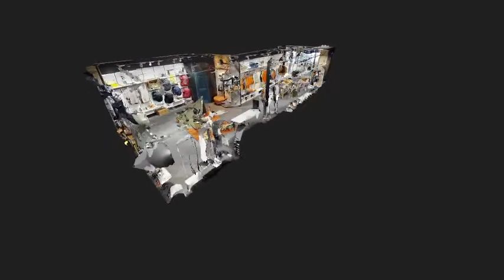Haglöfs ” L.I.M Series ” VR STORES